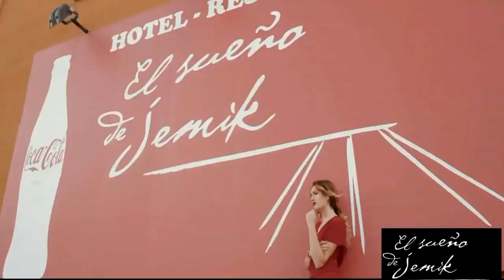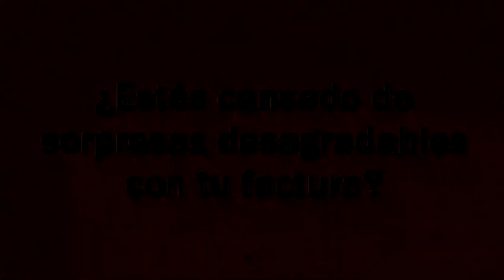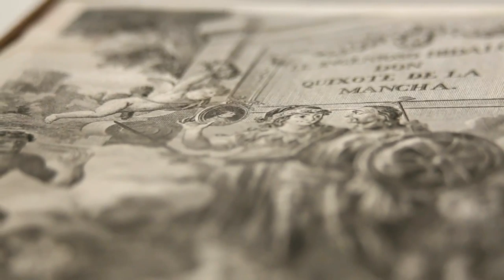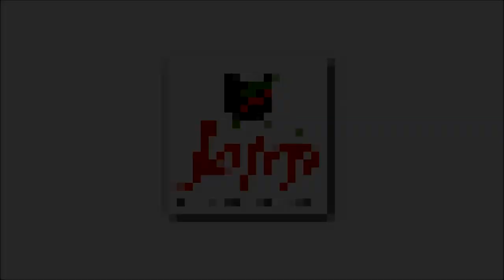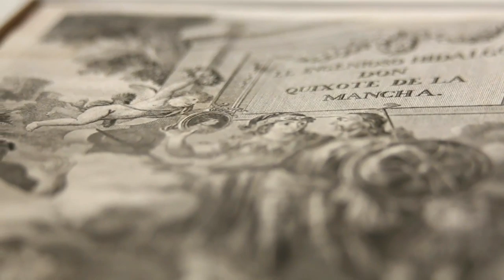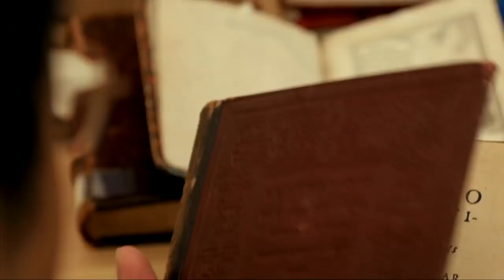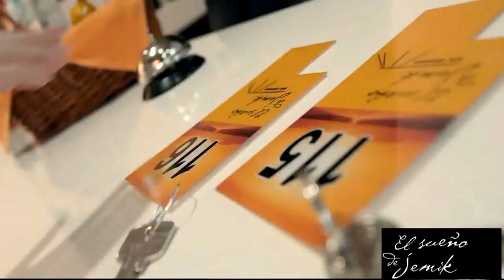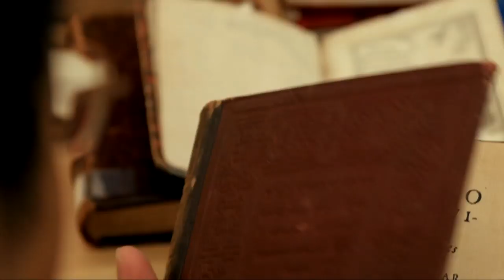1ª Autonómica CLM 2018-2019. Grupo Ascenso. 2ª Jornada. CP La Roda-CEI Toledo (73-48).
1ª Autonómica Castilla-La Mancha 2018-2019. Grupo Ascenso. 2ª Jornada. CP La Roda-CEI Toledo (73-48). La Roda (Spain), 3 de marzo de 2019.